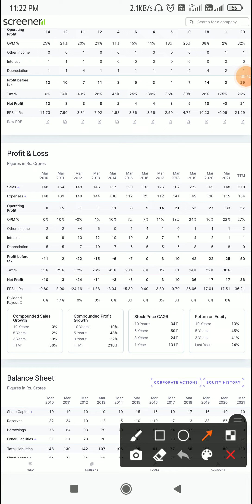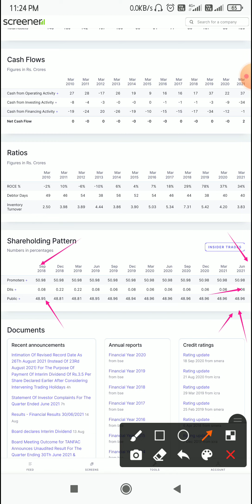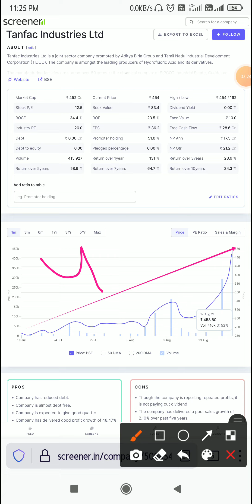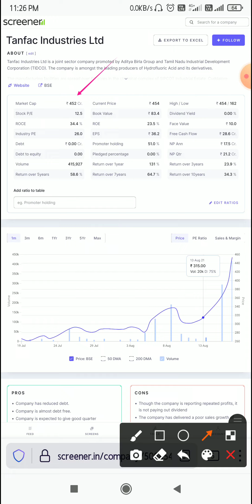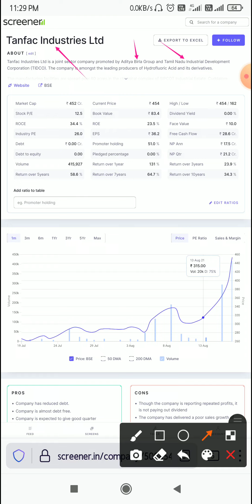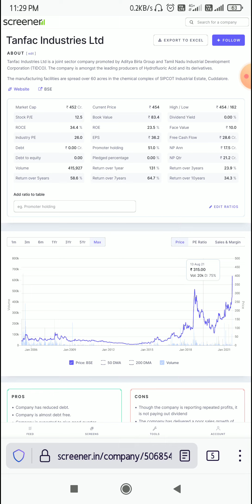Best Small Cap Stocks 2021 | Multibagger Stock | Long-term investment Short-term investment | TANFAC